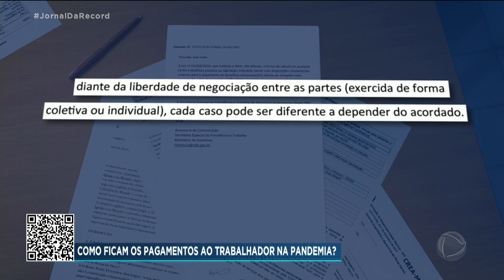Entenda como será o pagamento do 13º para quem teve o contrato suspenso na pandemia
A pandemia do coronavírus fez com que muitos trabalhadores tivessem o contrato de trabalho suspenso ou a carga horária reduzida. Com a chegada do final do ano, fica a dúvida sobre quanto irão receber no 13º salário. Ele só vai ser pago de forma integral àqueles que trabalharam durante os 12 meses do ano. Funcionários que tiveram o contrato suspenso, permitido pelo governo, vão receber de forma proporcional. No caso da redução de jornada de trabalho e salário, a Secretaria Especial de Previdência e Trabalho do Ministério da Economia afirma que, diante da liberdade de negociação entre as partes, cada caso pode ser diferente.